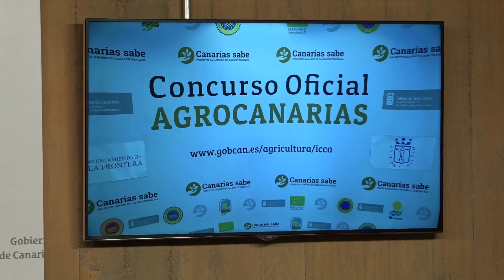Fallo del jurado del Concurso Oficial de Gofios Agrocanarias 2023 (1)